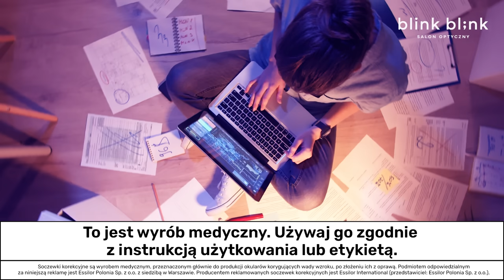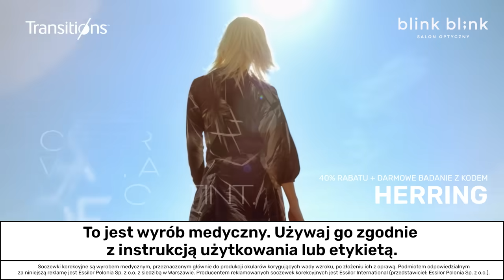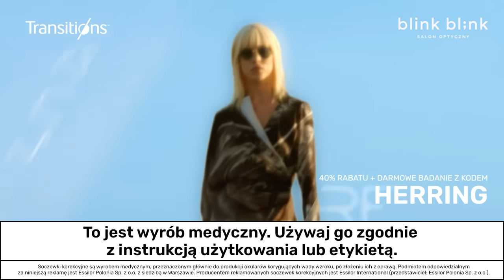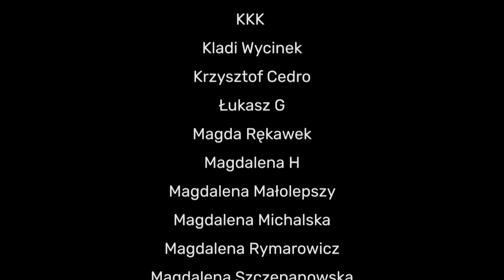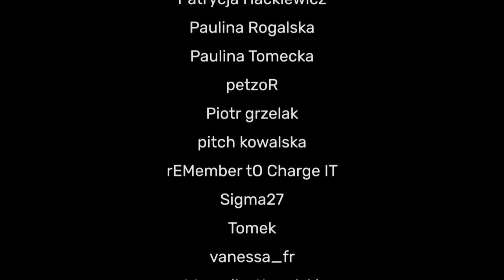Kobieta bez sumienia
Partnerem dzisiejszego odcinka jest sieć salonów Blink Blink. Do 31 października, z kodem HERRING możecie otrzymać 40% rabatu na soczewki Transitions oraz bezpłatne badanie wzroku. Więcej informacji znajdziecie pod adresem

Piotr Aniołkiewicz i Paweł Sulikowski to dwaj dealerzy ERY, którzy pojechali do Komorowa podpisać duży kontrakt ze znanym aktorem. Niestety nigdy nie wrócili do domu. Co o sprawie wie koleżanka jednego z nich, Małgorzata Rozumecka? O tym w dzisiejszym odcinku.

Chcesz wysłuchać przed premierą? Zostań moim wspierającym

Grafika i logo:
Adam Łapko